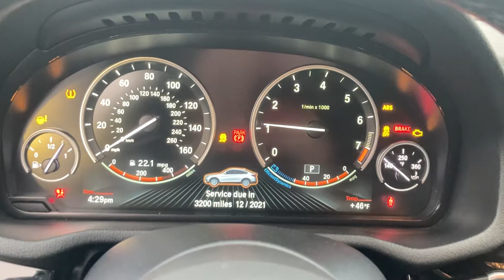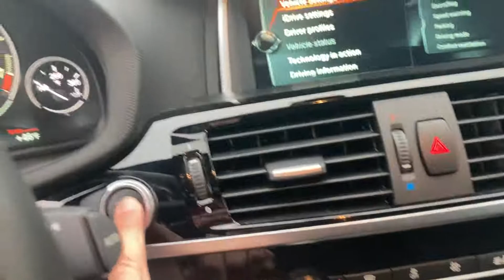3,531. 2017 BMW X4 xDrive28i startup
Engine: 2.0L turbo I4 with 240 hp